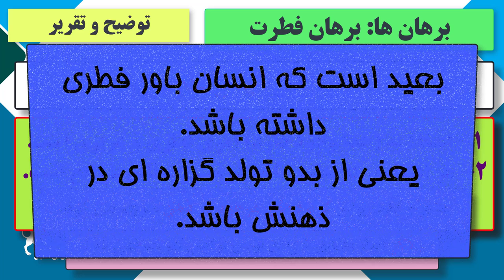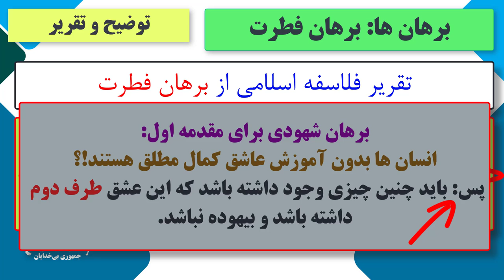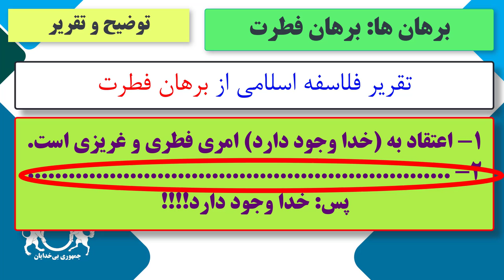دوره آموزشی "نقد برهان های اثبات وجود خدا" قسمت ۵۱ برهان فطرت